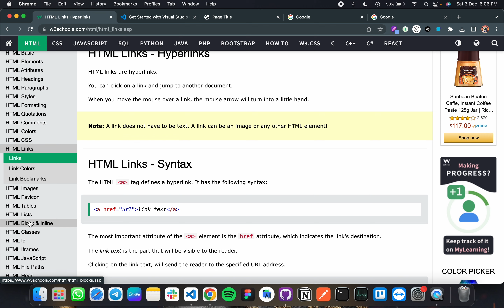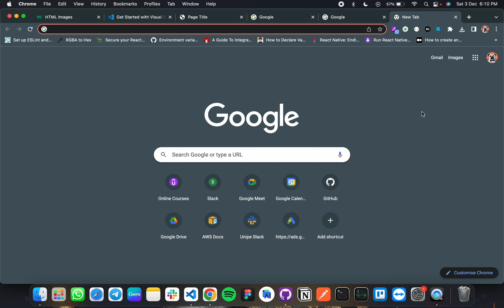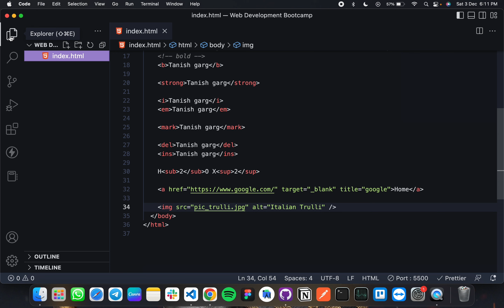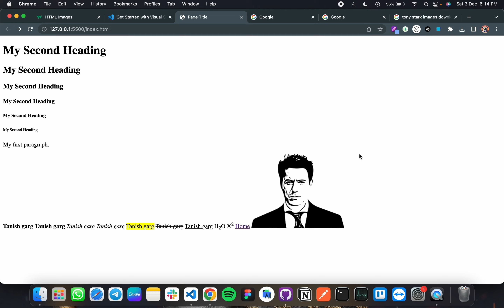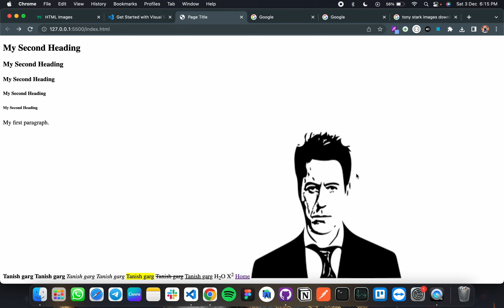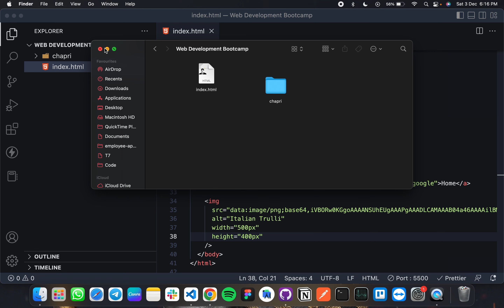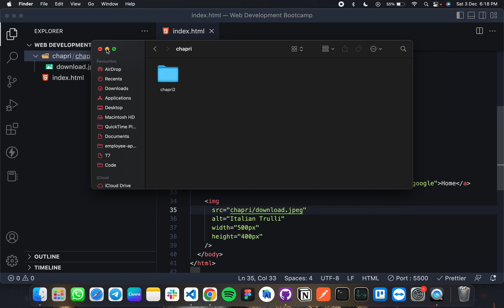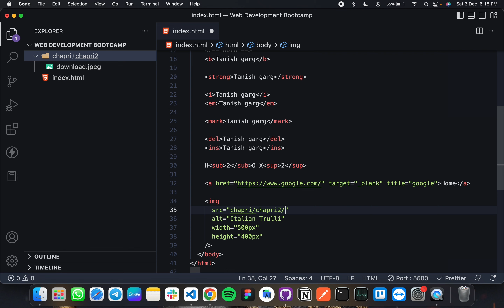1.7 Images in HTML | Web Development Course from Beginning to Advanced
This video is a part of Web Development Course playlist, where we will be learning Complete Web development from Scratch. We will be learning many topics like HTML, CSS, Javascript, Tailwind, React JS, Node JS, Express JS, Github, MongoDB, Firebase, etc. This course is very extensive and uploads are going to happen everyday.

Products I use:
1. Oneplus Nord CE 2
2. Macbook Air M1
3. Digitek DTR Tripod For Mobile
4. Blue Yeti Mic
5. Samsung T7 SSD
6. Digitek Ringlight
7. USB Hub for Macbook
8. Computer Glasses
9. Sleepy Owl Coffee